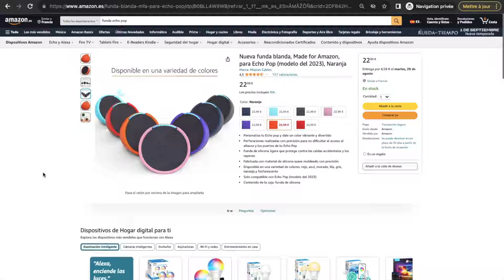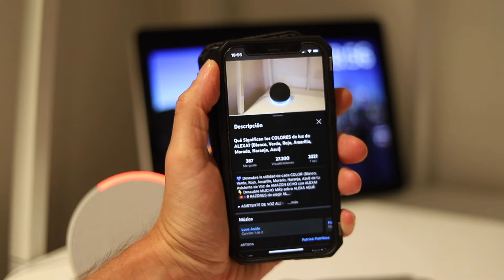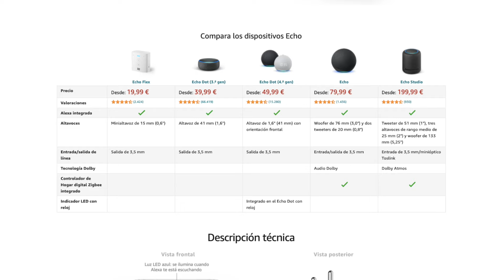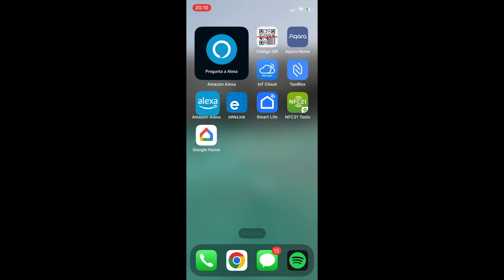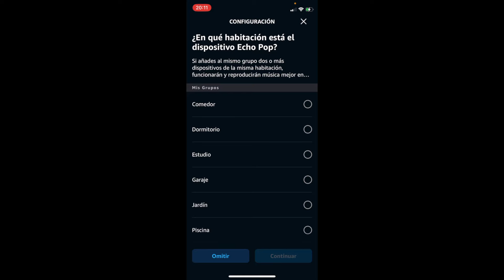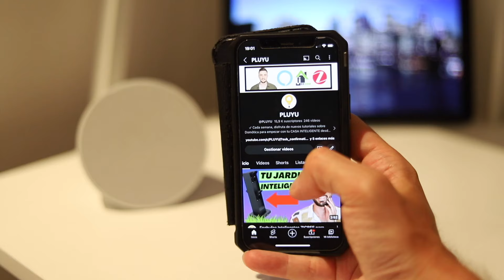Cómo Instalar y Configurar el ECHO POP de Alexa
Descubre todos los detalles del Echo POP, el nuevo asistente de voz de la gama de Amazon Alexa con algunas novedades.

► ASISTENTE DE VOZ ALEXA:

0:01 Qué es el Echo Pop de Alexa
4:26 Cómo configurar el echo pop
5:26 Comandos de voz con el Echo Pop